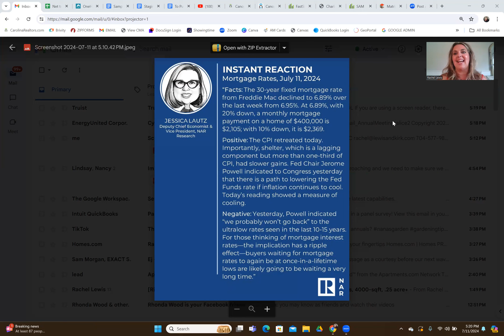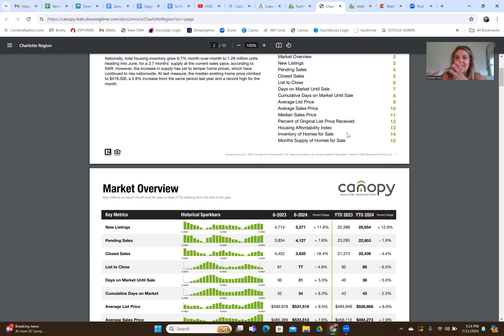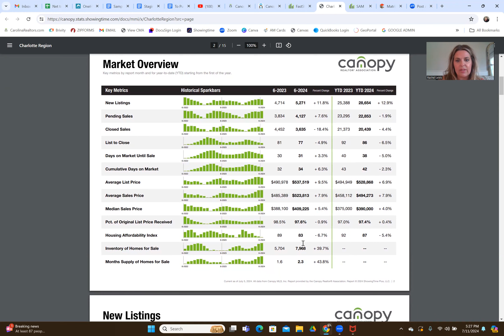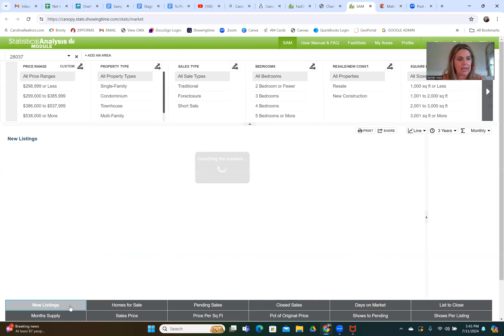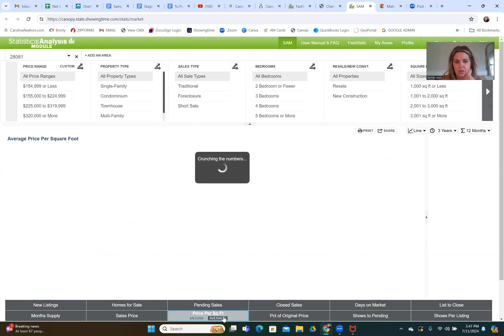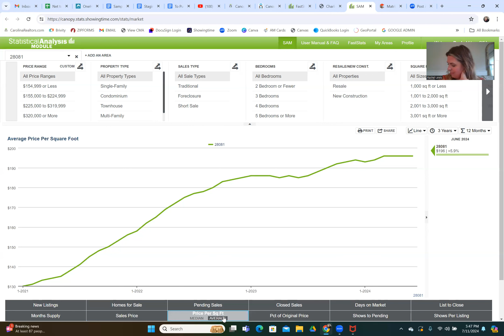June 2024 North Charlotte Region Update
The Charlotte housing market is still going very strong but we are seeing signs of some softening.  More inventory is going to mean more options for buyers which will have an affect on pricing.  However, historically, these inventory numbers are still incredible and if you bought your house prior to 2022, you're still likely sitting on a TON of equity.  The late summer and fall housing market always softens a bit.  People like to move when kids aren't in school and so it drives some seasonality, even in our mild climate.  But not to worry, if you're planning to sell your house, it's still an excellent time as only the serious buyers remain.

If you're looking to buy, I highly, HIGHLY recommend you get busy. I've told you the last two times I thought it was a good buyer's market and I am telling you again, this late summer and into early Fall is a GREAT time to buy a house.  You will see less competition and immediate equity as early as Spring 2025.

Charlotte Market Update 4:41
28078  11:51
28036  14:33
28031 15:53
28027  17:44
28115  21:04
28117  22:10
28262 23:24
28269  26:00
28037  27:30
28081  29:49